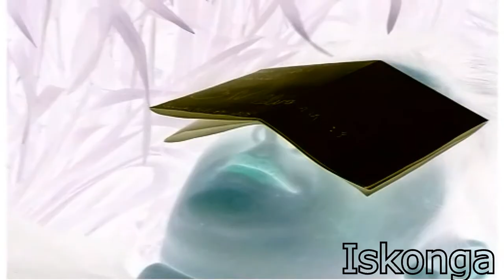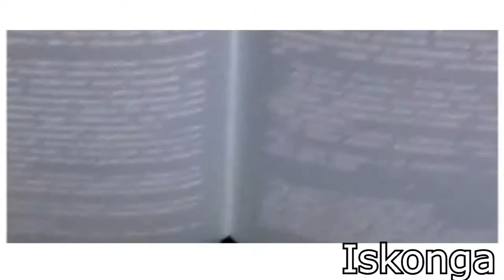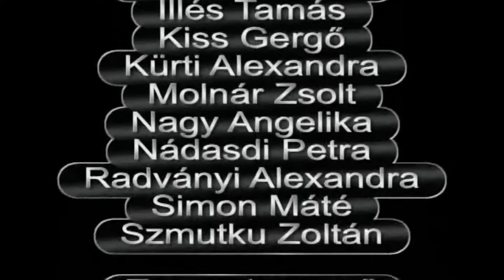Médiás Videó - Az álmok útján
Médiás Videó - Onga 2012
Készítette: Takács László